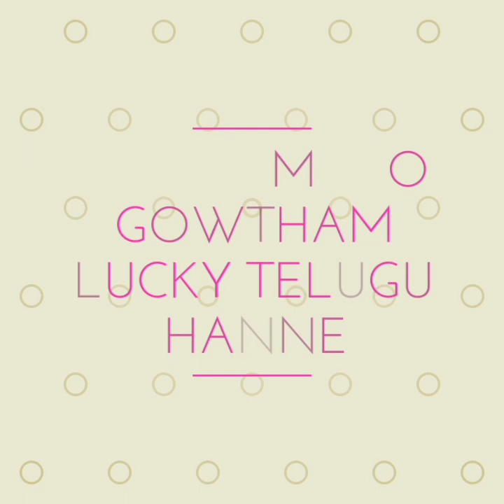My master bedroom designs and ideas in telugu||Gowtham lucky telugu channel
Hi||My master bedroom designs and ideas in telugu||Gowtham lucky telugu channel